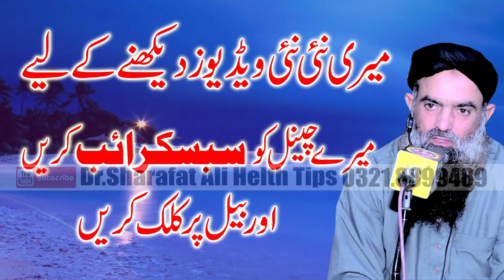Haring ka alaj Dr Sharafat Ali sb new byan 2019